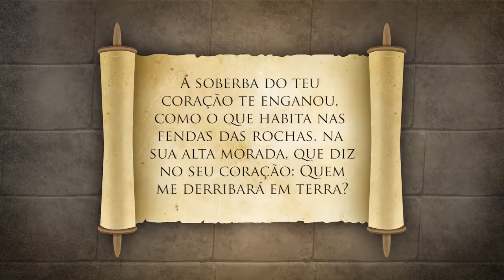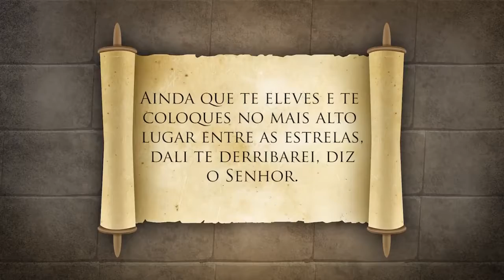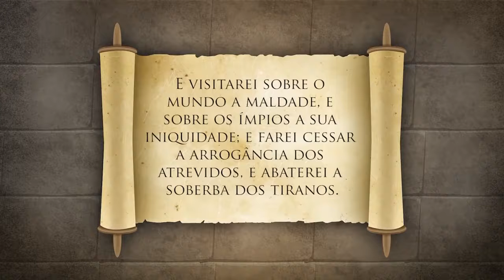História infantil, a humildade do galo